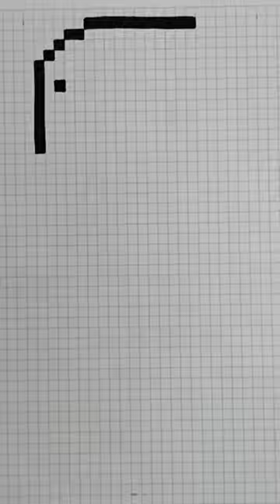Pintando a Peso Pluma en pixel art